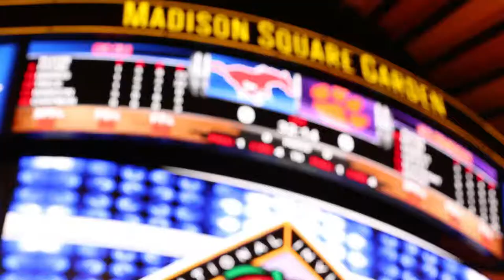PonyUpTV: SMU Men's Basketball Shoot Around in Madison Square Garden